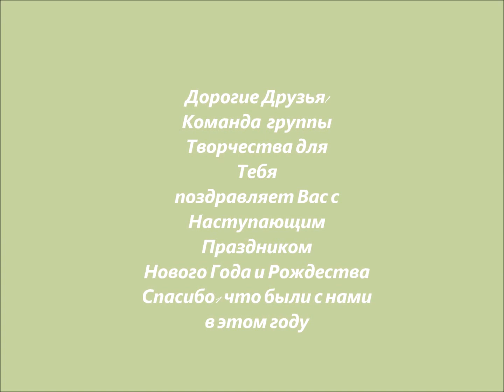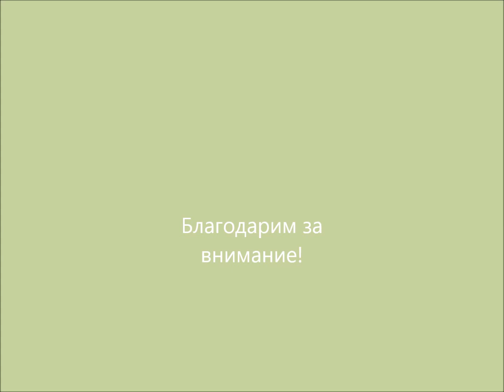Небольшое видео с мастер-классов 2016 г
Ждем вас на наших занятиях